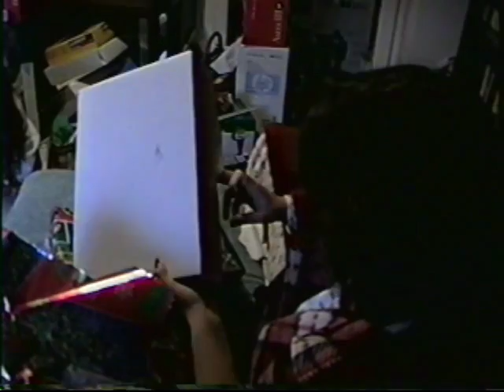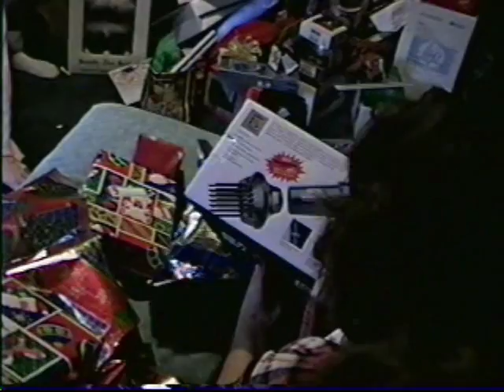ChristmasAtBillies1997-part3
Christmas at billies in 1997. part 3